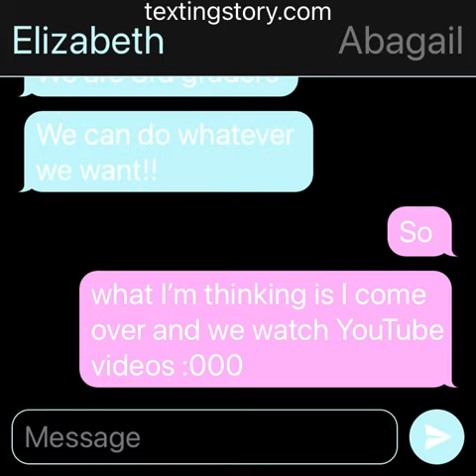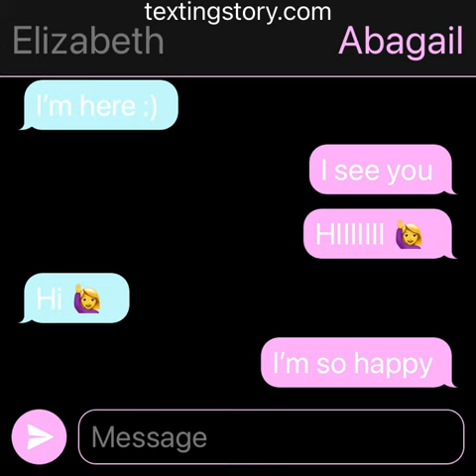Lol 3rd graders texting story part 1 lol 😂